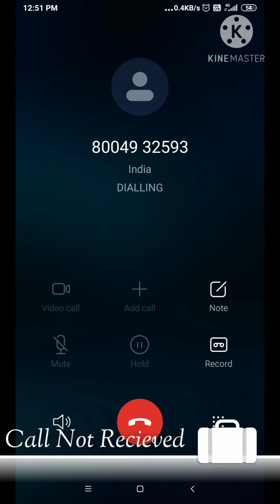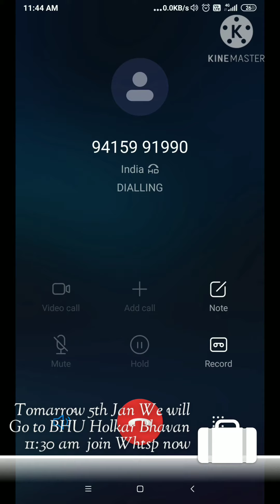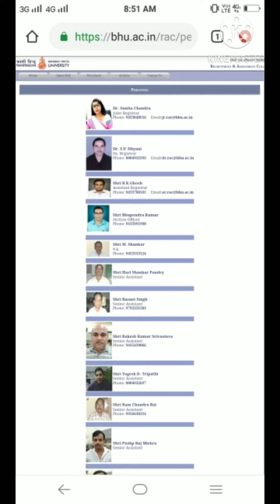BHU Junior Clerk 4384 Aspirants to visit BHU recruitment cell /Holkar Bhavan 5th Jan 21,11:30 am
Hello Guys we requested to all please tomorrow 5th Jan 2021 at 11:30 am we have to meet in BHU out of Holkar bhavan Join Whatsapp group for any issue.

BHU Junior Clerk 4384 Aspirants to visit BHU recruitment cell /Holkar Bhavan 5th Jan 2021,11:30 am .

# BHU CLERK 4384 FINAL RESULT WAITING
BHU CLERK 4384 Final results kab tak aayega
BHU result 4384 Final Result Waiting
 📢 Guys If you also eagerly waiting for the final result for  bhu 4384 clerk then please join us and  start mailing and tweeter to the bhu official.

👉Check out VC-BHU on Twitter.
This is the official Twitter account of BHU Vice-Chancellor's office and it is run by VC's Secretariat.

👉 Guys you can send this msg to registrar at

thanks & regards 🙏
Mahesh Kushwaha & team